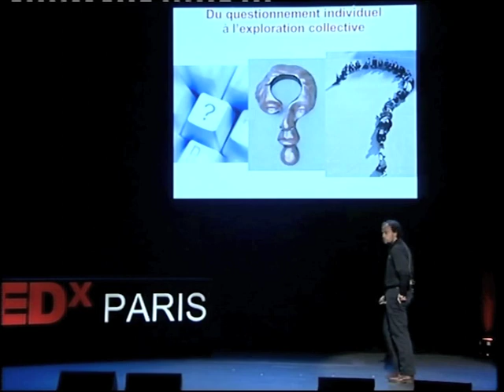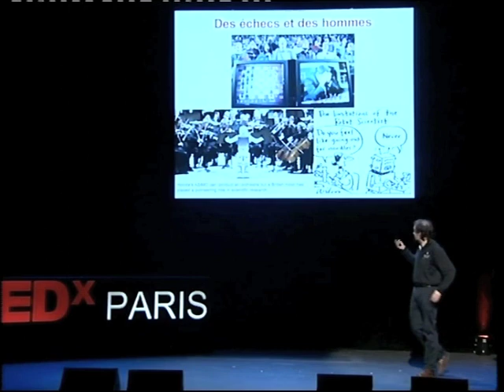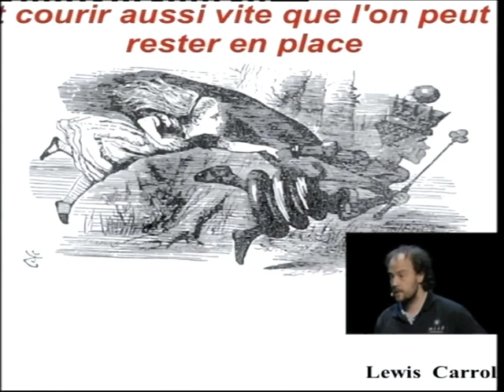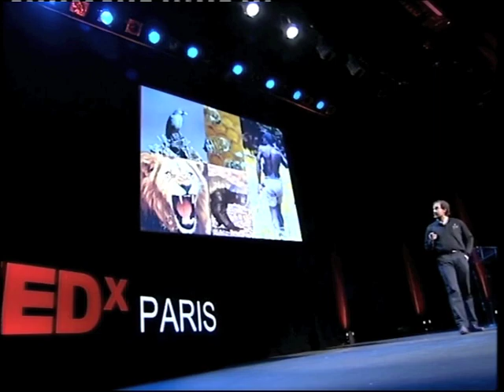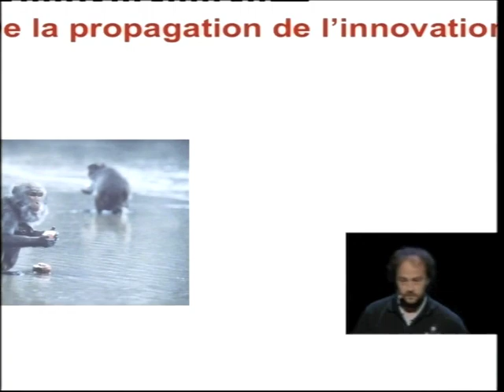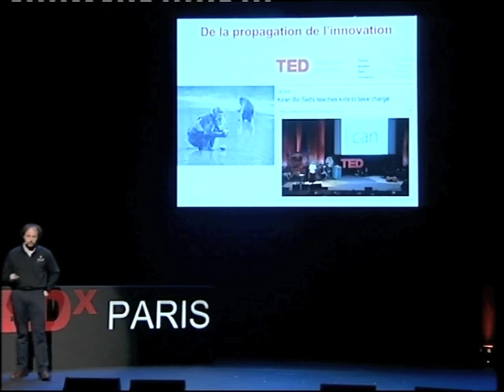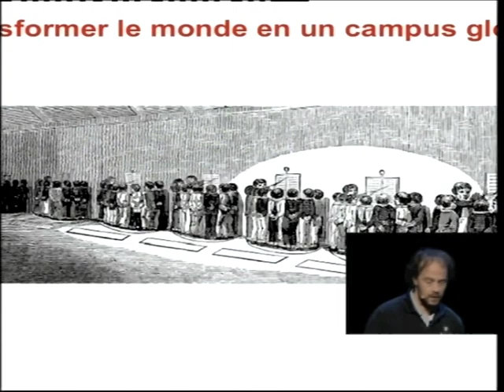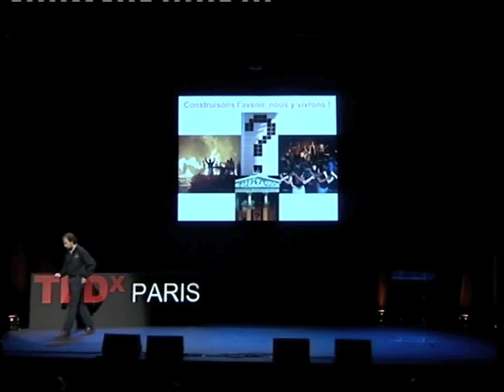TEDxParis 2010 - François Taddei - Pour un nouveau modèle d'éducation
Filmé à TEDxParis le 30 janvier 2010 à l'Espace Pierre Cardin.
Ingénieur devenu généticien, François Taddei est chercheur en biologie des systèmes à l'INSERM.

Il est également un spécialiste reconnu de l'évolution, et milite pour des approches interdisciplinaires notamment sur les questions du vieillissement et de la longévité.

Diplômé de Polytechnique et des Eaux et Forêts, François Taddei est devenu biologiste et directeur d'une unité de recherche à l'INSERM.

Il est l'auteur de nombreuses publications dans des revues scientifiques internationales telles que Nature ou Sciences.

Participant à différents groupes de travail sur l'avenir de la recherche et de l'enseignement supérieur, François Taddei a contribué à « France 2025 » (Diagnostic stratégique : dix défis pour la France).

Dans un rapport sur l'éducation remis à l'OCDE, François Taddei préconise l'adaptation, la réflexion « ensemble », et l'utilisation maximale de tous les savoirs disponibles, notamment informatiques.

Il propose que la France s'inspire de la « culture du questionnement » du système finlandais, et propose la création d'un site Internet dédié au partage de l'expérience entre professeurs.